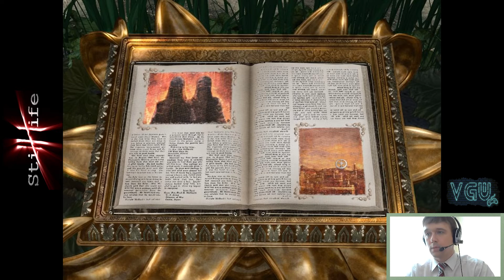Still Life - Прохождение. Часть 20: Книга о Марке Аккермане. Сейф шефа. Архив полицейского участка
Полное прохождение игры Still Life на русском языке с комментариями.
Still Life, walkthrough on 100%.

Заказать прохождение любой игры на 100%:
WebMoney:
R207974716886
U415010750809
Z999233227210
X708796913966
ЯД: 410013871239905